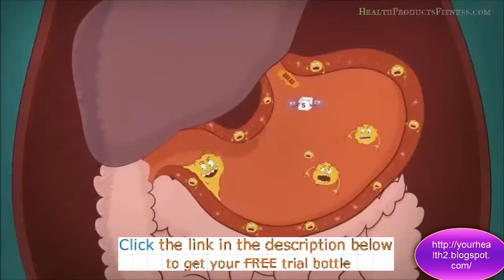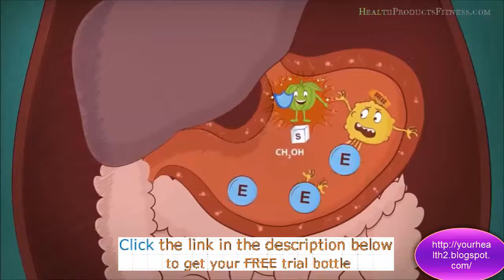How To Lose Weight Fast - Best Weight Loss Pills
the beauty of food -- natural beauty product.
natural soap